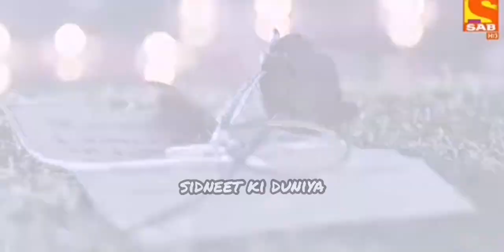Alasmine Vm on Junooniyat (Requested Vm)